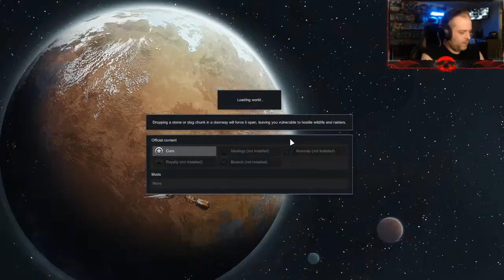SURVIVING my first SIEGE! | Rimworld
Rimworld live gameplay

MrHereticC on TWITCH!
MrHereticC on YouTube!

Always practice fiscal responsibility!